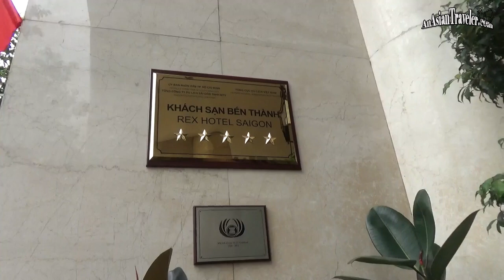Rex Hotel Saigon Room Tour and More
Rex Hotel is one of the three hotels we've stayed in Ho Chi Minh City, Vietnam. Just to give you a glimpse into what it's like to stay at this hotel. . Thanks for stopping by!

♥ Mhel